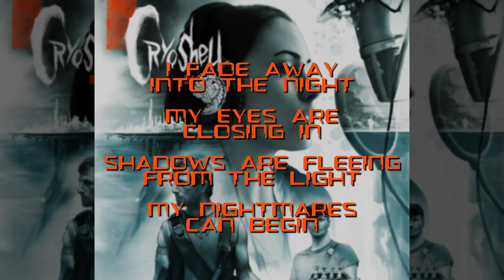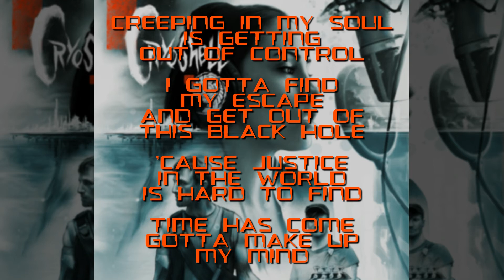Cryoshell - Creeping In My Soul (Lyric Video) [HD]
To celebrate the return of Cryoshell, and the anniversary of their 2010 debut album, here are the album's 10 main songs, reuploaded in high quality!

Creeping In My Soul
Written by Mikkel Maltha and Anthony Lledo

Vocals: Christine Lorentzen
Piano, keys, orchestral arrangements and additional vocals: Mikkel Maltha
Guitars, bass and additional keys: Kasper Søderlund
Drums: Jacob Gundel

Produced and mixed by Jacob Hansen and Cryoshell at Hansen Studios, Ribe, Denmark

Lyrics:

I see your face before my eyes
I'm falling into darkness
Why must I fight to stay alive?
Heroes fallen

Wake me, can't you hear me calling?
Out of darkness they come crawling

Here I am, I am lost in your land
And I hope you will be
Shadows fall, let me out, hear my call
And I'll always believe

Creeps from the deep's
Gonna be freaking up your mind
Gonna be feeding off your spine

I fade away into the night
My eyes are closing in
Shadows are fleeing from the light
My nightmares can begin

Creeping in my soul is getting out of control
I got to find my escape and get out of this black hole
'Cause justice in the world is hard to find
Time has come, got to make up my mind
No matter how deep or remote the hide
All my thoughts seem caught up inside
Creeps from the deep's gonna be freaking up your mind
Creeps from the deep's gonna be feeding off your spine

© Cryoshell / Surface 2010

Artwork by Christian Faber